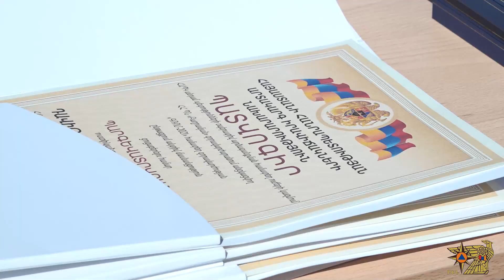«ԳՌՈՄ-2021» զորավարժությունը ՀԱՊԿ անդամ երկրների մասնակցությամբ